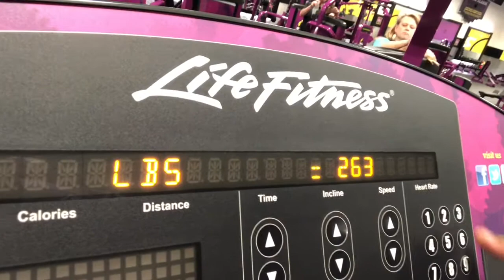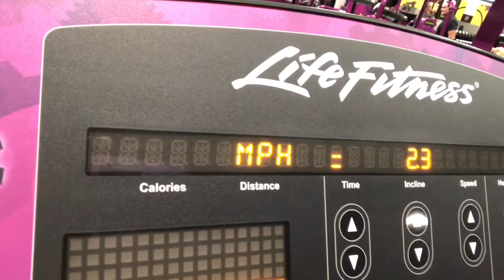YRC FREIGHT LTL LINE HAUL DRIVER | Pressed For Time To Workout 👎🏿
BINK on his fitness journey